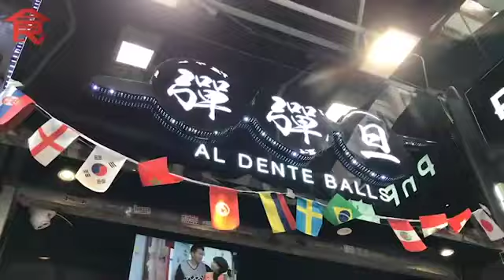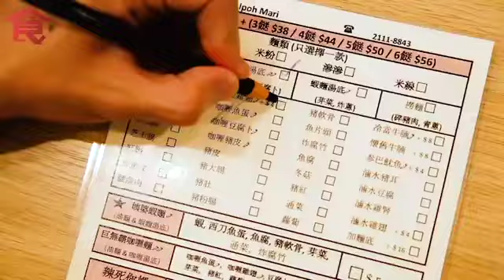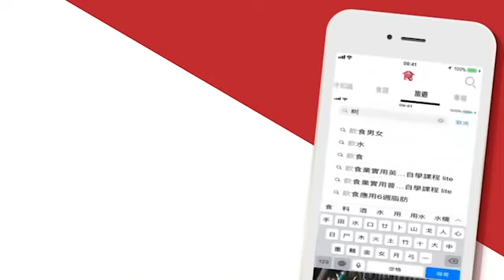食勻全港！編輯推介八大惹味咖喱魚蛋